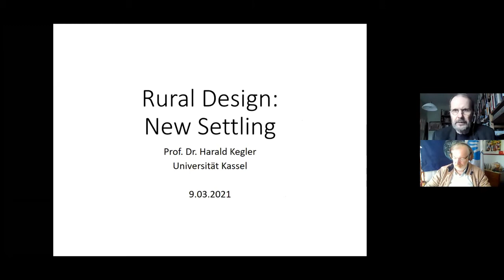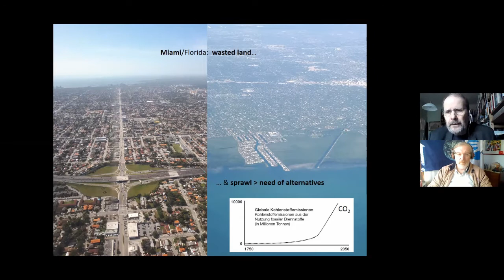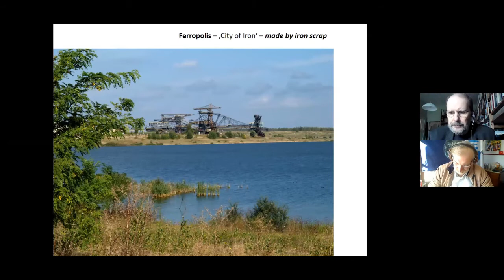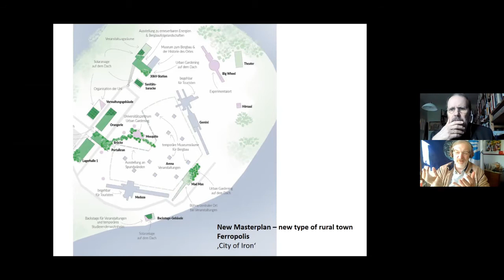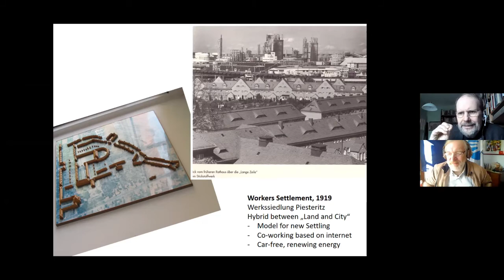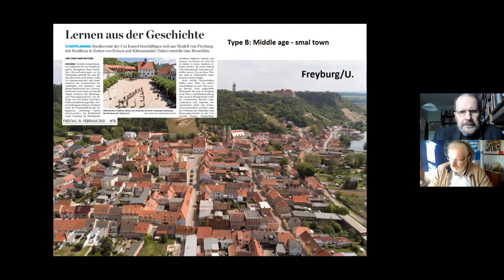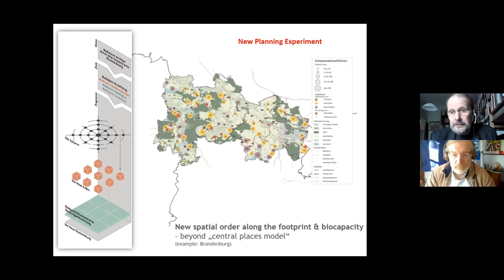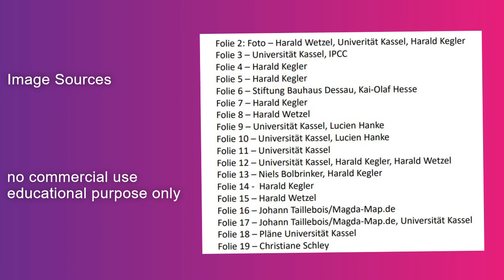Harald Kegler The Story of Industrial Garden Realm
In the 20th century, industrialisation has fundamentally changed the landscape in between the rivers Elbe and Mulde. The mining of brown coal, energy production and  chemical industry have left their mark. I the final days of the German Democratic Republic, a group of architects re-founded the Bauhaus in Dessau as a tool of reform, and one of their ideas was to heal the wounds of brutal indutrialisation.
Harald Kegler, born in 1957 was educated as town and regional planner at the Architectural College in Weima. After graduating in 1986 (PhD) he has began a carrier as a teacher and urban planner. In 1987 he started as a researcher at the Bauhaus in Dessau. During the years 1993 – 1999 he was the director of the experimental department and the vice director of the newly founded Bauhaus Dessau Foundation. The main project in that time was “Ferropolis” as part of the “Industrial Garden Realm” – a regional experiment for the renewal of the old industrial district of middle-Germany, which was accepted as part of the EXPO 2000 and can be considered as a rare and compelling success story.
In 1998 he received, together with a team, the European Planning Award, and in 2000 and 2002 National Awards “Region of Future” and “Urban Conversion”. In 2000 he founded his own office for town and regional planning. He worked and published about town and regional transformation: regional strategies, Charrette-participation-methods, urban planning history and theory, design of old industrial landscapes, settlement renewal and urban conversion of “slab-urb-housing” (Plattenbau).
He is a member of the national Planning-Association in Germany and the Congress for New Urbanism (USA). 2000 he was appointed Adjunct Professor in the School of Architecture at the University of Miami/USA. He is also member of the Academy of Urbanism (Great Britain). Between 2008 and 2012 he was teaching urban planning at the Bauhaus-University in Weimar. In 2012 he was habilitated. Since 2013 he is Professor (PD) for Sustainable Planning and Planning History at the University Kassel, Institute for urban Developments. Interestingly enough, with this "Western Germany" university he is continuing the transformation of the "East German" brownfields into a “Resilient City-Region”. Maybe one of the better examples of the German "reuinification", these projects point towards exciting new perspectives of post -industrial rural futures.
The Interview was produced for the Rural Design Days 2021 of Silicon Vilstal by Franz Nahrada, GIVE - but also as a part of resuming the activities of the Global Village Symposia (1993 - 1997) and the Global Villages Network.